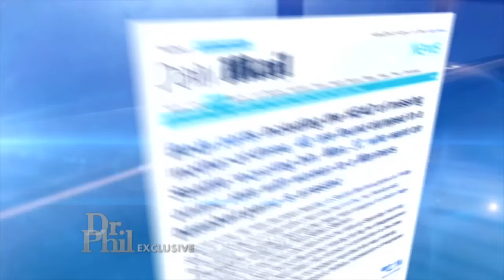Ex-Girlfriend Of Man Accused Of Killing, Dismembering Seattle Mom Ingrid Lyne Speaks Out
Heather Danishefsky talks about finding out her ex-boyfriend, John Robert Charlton, was accused of killing and dismembering 40-year-old Seattle nurse and mother of three Ingrid Lyne.